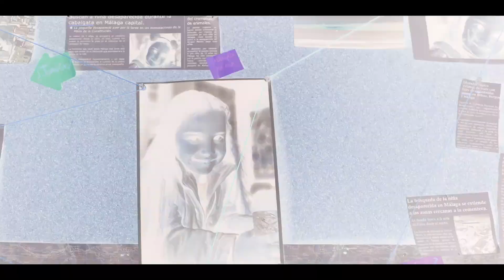La Chica de Nieve | Avance Oficial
“Solo aquellos que no dejan de buscar se encuentran a ellos mismos”. LaChicaDeNieve, basada en el bestseller de Javier Castillo, llega el 27 de enero. Una serie de netflix.